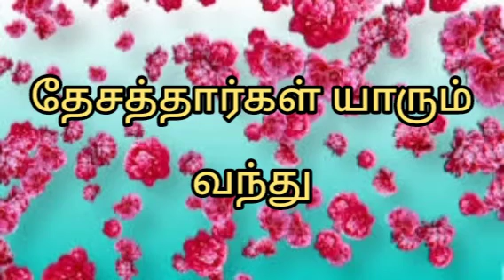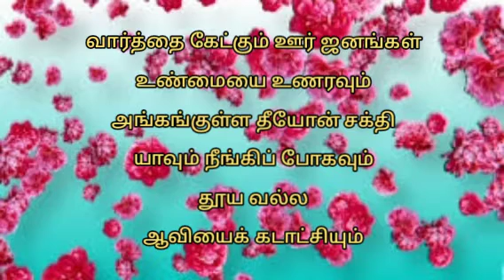Desathaargal Yaarum Vanthu தேசத்தார்கள் யாரும் வந்து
Desathaargal Yaarum Vanthu
1. தேசத்தார்கள் யாரும் வந்து
சுவிசேஷ வார்த்தையே
கேட்டு உந்தன் ஜோதி கண்டு
சேவிப்பார்கள் என்றீரே
ஆ கர்த்தாவே
வாக்கை நிறைவேற்றுமேன்

2. வையகம் எல்லாம் மிகுந்த
புத்தியீனமுள்ளது
அதால் மாந்தர்க்குள் புகுந்த
கேடு மா பலத்தது
ஆ கர்த்தாவே
மாந்தரை நீர் ரட்சியும்

3. உம்முடைய வார்த்தை சொல்ல
போகும் போதகர்களை
நீர் பலப்படுத்தி, நல்ல
புத்தி தந்து நேசத்தை
ஆவியாலே
ஊழியர்க்கு ஈந்திடும்

4. வார்த்தை கேட்கும் ஊர் ஜனங்கள்
உண்மையை உணரவும்
அங்கங்குள்ள தீயோன் சக்தி
யாவும் நீங்கிப் போகவும்
தூய வல்ல
ஆவியைக் கடாட்சியும்